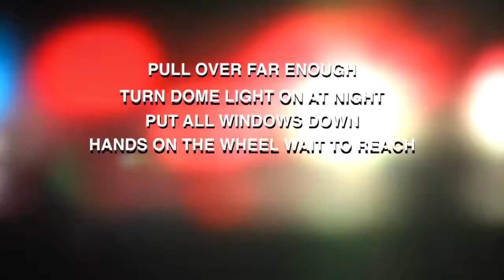Pressure On Cops